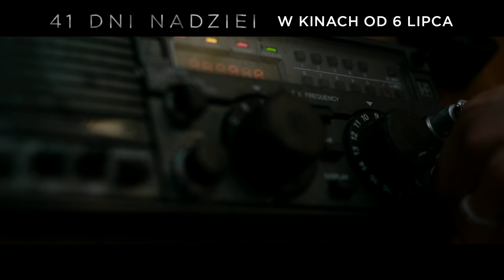41 Dni Nadziei - zwiastun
Tami i Richard, dwoje szaleńczo zakochanych młodych żeglarzy, wy­rusza w rejs przez Pacyfik do odległej o tysiące kilometrów Kalifornii. Nie mają pojęcia, że płyną wprost na spotkanie jednego z największych huraganów w historii. Ich jacht w starciu z żywiołem nie ma żadnych szans. Cudem udaje im się przeżyć, ale łódź jest w ruinie, a ciężko ranny Richard nie jest w stanie żeglować. Tami, nie mogąc liczyć na pomoc z zewnątrz, musi znaleźć w sobie siłę, by na pokładzie roztrzaskanego jachtu przepłynąć ocean i ocalić mężczyznę swojego życia.